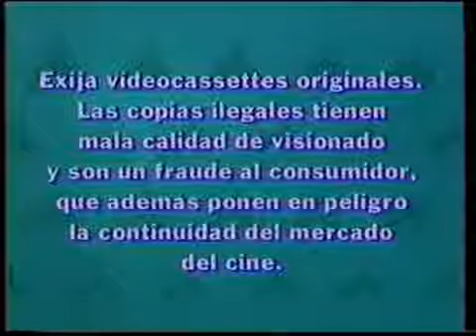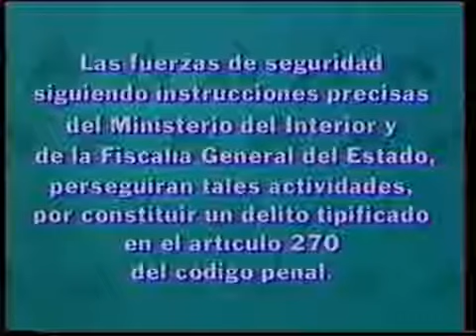Intro Copyight Disney España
La subida de estos vídeos en mi canal no tiene otra finalidad que la de recordar viejos momentos, vídeos y contemplar el paso del tiempo. También por si alguno sirviese para algún proyecto o trabajo académico.